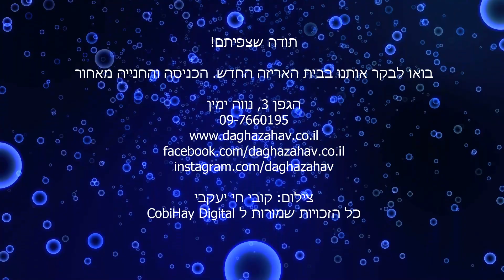משלוח אוגוסט - ספטמבר 2023 חוות דג הזהב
שבוע טוב מחוות דג הזהב, וכמעט שנה טובה!
זה הזמן להתחדש באקווריום או בריכת נוי לכבוד ראש השנה, מתנה חינוכית לילדים לתחילת הלימודים או פינוק לעצמכם.
אנחנו כאן בחווה בשבילכם, עם שירות מקצועי ואיכותי, עם המלאי הכי גדול בישראל של דגי נוי לאקווריום ולבריכה ועם חנות הציוד הענקית שלנו שלא מפסיקה להפתיע

לנוחותכם - מלאי דגים עדכנים לתקופה הקרובה, עם נציגים צבעונים ויפים מכל רחבי העולם לכל משפחות דגי הנוי.
מצרפים את הסרטון וגם מוסיפים כתוביות כדי שיהיה לכם נגיש ומהיר

מחלקת המיוחדים: צלופח תאילנדי, צלופח טייר, מטיניס, רב סנפיר, מנקים מיוחדים

ציקלידים אפריקניים: מורי דולפין, קורלאוס, פיקוק אדום, ציקליד חייל, תכשיט, מיקס ציקליד

ציקלידים אמריקאיים: היקלי, ציקליד יגואר, מדי אסיר, אוסקר להבה, אוסקר טייגר, תוכים, דיסקוסים מטריפים(!!!) וסקלארים

דגי מים מליחים: אבו נפחא צהוב, אבו נפחא ירוק, סקטפגוס ירוק, סקט סילבר, מונו סיבאה, מונו צהוב

מנקי קרעית: בוטיה ליצן

שפמנונים: פנטום, דולפין רגיל ואלבינו, דולפין טורף

גורמים ואנבסיים: גורמי ספוטד, גורמי פנינה, גורמי דבש, גורמי ענק רגיל ואלבינו

קרפיונאים: כריש כסף, כריש קשת, שוונפלד

דגי להקה: ברבוס מנוקד, סומטרה גלו, פונטיוס פסים, שרי ברב, טטרה גלו, טטרה קרדינל, טטרה ניאון, אלמנה צבעונית, טטרה קונגו, קשת בוסמנית, קשת כחולה, רזבורה חצויה

משריצים חיים: פלאטים, מולים, סייפנים וגופים

דגי זהב ובריכה: קוי בכל הגדלים, שליירים, דגי זהב צהובים ואדומים, שובונקין

צמחים לאקווריום ולבריכה באיכות גבוהה

נתראה בחווה!

❗ צריכים עזרה? ייעוץ? הצוות שלנו כאן עבורכם! צרו קשר בטלפון או בואו לבקר אותנו בחווה.
☝️ שימו לב, מלאי הדגים בחווה דינמי ומשתנה מיום ליום. לא כל הדגים המופיעים בפוסט נמצאים בחווה.
חוות דג הזהב - מגשימים לכם חלומות באקווריום ובבריכה
🗺️ חוות דג הזהב, הגפן 3, נווה ימין
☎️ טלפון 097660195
⏱️ פתוחים בימי א – ה בין השעות 8:00 ל 18:00, ימי שישי וערבי חג עד 15:00. בשבתות ומועדי ישראל סגור